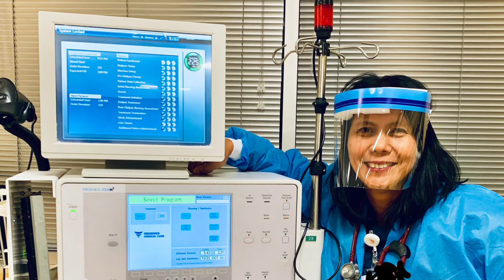A Travelling Nurse Diary 2020. “A Christmas Presentation “ The Shortfilm.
This video is sbout the life of a Travelling Nurse at work, the pandemic covid 19, the friends I’ve meet along the highway of life. The off days from the Clinical space. The Adventures.